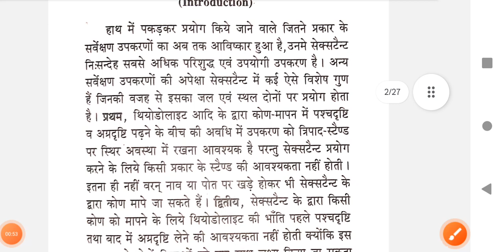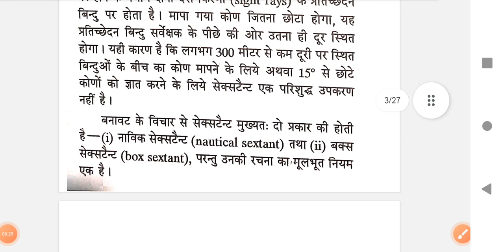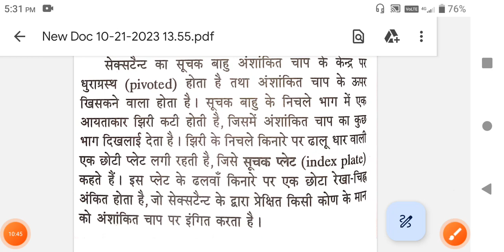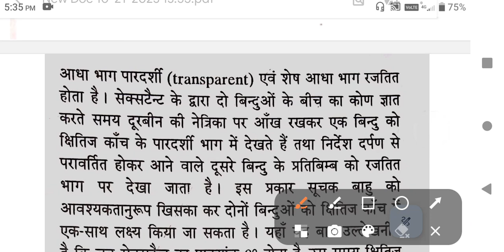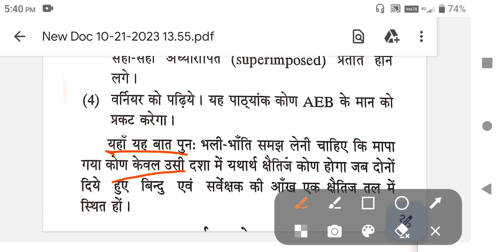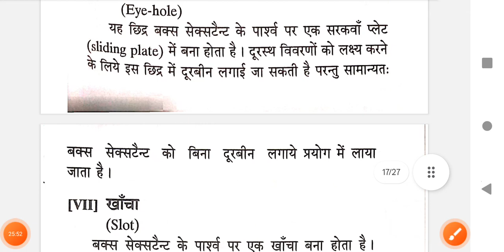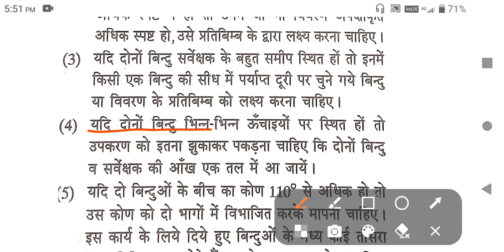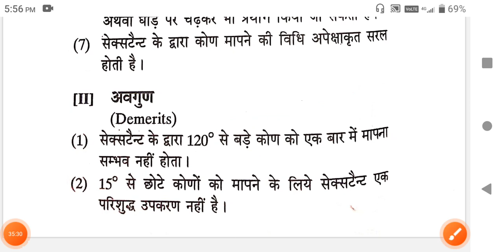Sextant surveying, सेक्सटेंट सर्वेक्षण , mining definition and types of sextant surveying,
Sextant surveying, सेक्सटेंट सर्वेक्षण , mining definition and types of sextant surveying, theory of sextant surveying, सेक्सटेंट सर्वेक्षण के अर्थ परिभाषा तथा प्रकार, MA geography practical, BA geography practical, MSC geography practical, प्रायोगिक भूगोल,
geography online class group